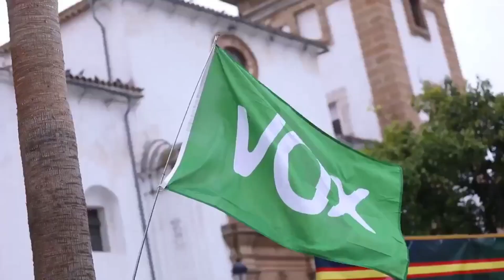El serio recado de Javier Ortega Smith que preocupa a los ‘narcos’: “El alto o el plomo”